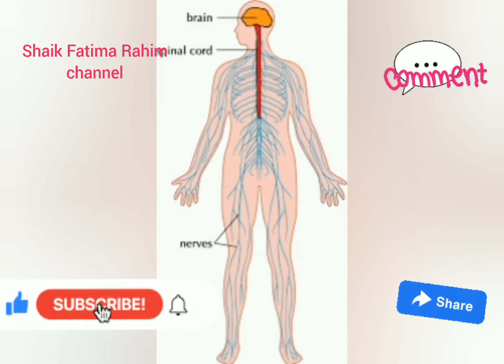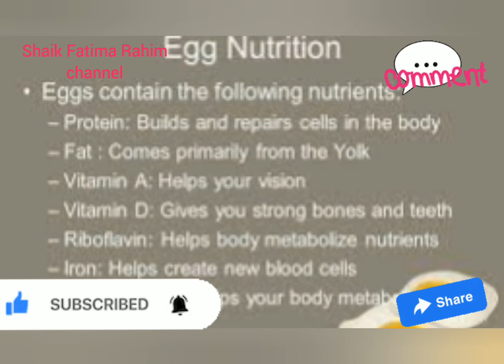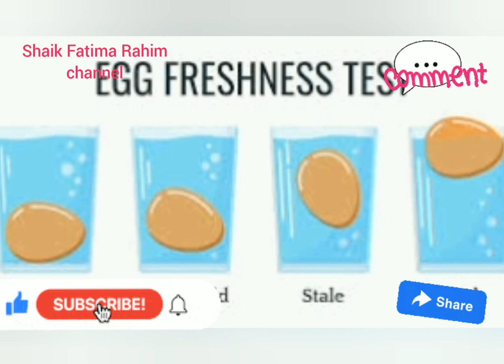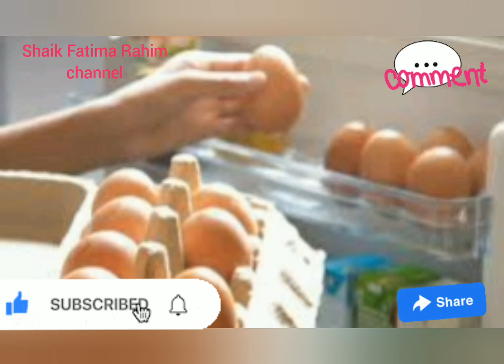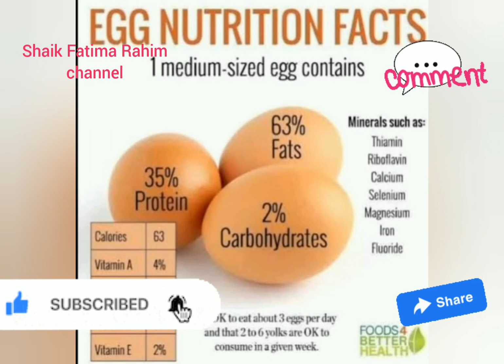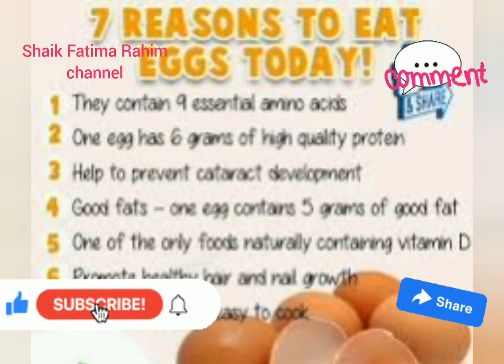Is it safe to take egg everyday? who must avoid eating eggs?@ShaikFatimaRahim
In this video i explained who can take eggs and who must avoid eating eggs in daily life.I explained is it safe to drink water while eating eggs? Total full information i gave in this video. It's very useful to all ❤️😘@ShaikFatimaRahim